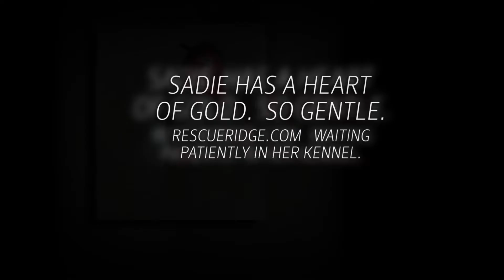Sadie Needs A Home At Rescue Ridge Mar 19, 2017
Meet Sadie. Sweet Sadie is a 2 year old Pit Bull mix. This gorgeous girl, was saved from a local, N. J. shelter, and is now waiting for her forever home at Rescue Ridge.Sadie loves people and children! She is good with some other dogs. She loves to go out for walks, knows some basic commands, and loves to give kisses. She is up to date on shots, housebroken, microchipped, and spayed.